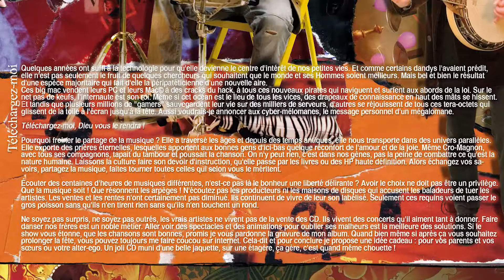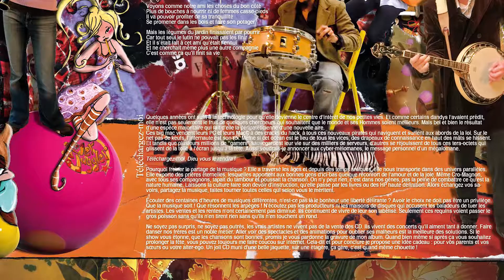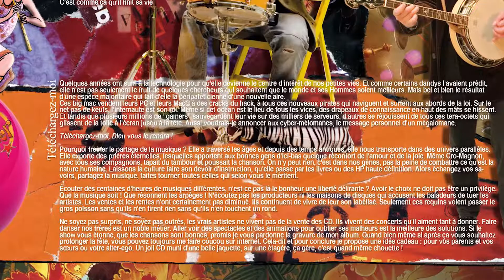À tous les coups #09 - Téléchargez-moi (audio) ou l'ode au piratage audio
Si ça vous plaît, achetez l'album avec de chouettes illustrations et les paroles dans le livret ! Il est seulement à 12€ frais de port inclus. Cela m'aidera pour en faire un nouveau.
MERCI !!

Batterie, Percussions : Romain LEYSSENNE
Banjo, Mandoline : Jérôme SALPETIER
Clarinette : Maëlle BOUSQUET
Accordéon chromatique : Frédéric GIET
Accordéon diatonique (Le chat sourit) : Florian ROBERT
Voix, chœurs, piano (Le chat sourit, le Monde ment) : Jean-Manu

Voix invitées : Le chat sourit : Émilie, Florys, Jérôme. Chipie : cousine Alexia.

Le monde ment : Paroles et musique de Georges SCARFIGLIERI

Arrangements :  Tous ensemble

Enregistré et mixé par Florys BONNEFOND, studio Mixe-Moi en septembre 2008.

©Jean-Emmanuel SCARFIGLIERI

ACTIVEZ LA HD POUR LIRE LES PAROLES ^_^